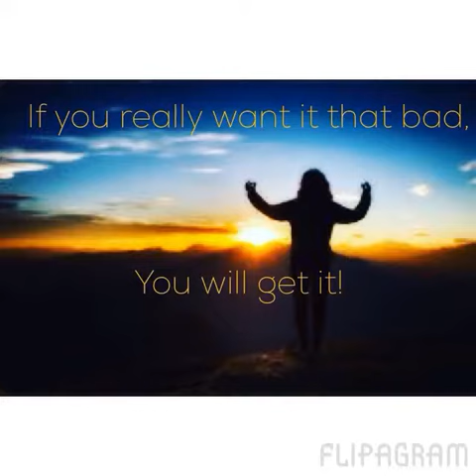2015 TPT pose compilation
Trewin Personal Training logo poses from all around the world. 2015